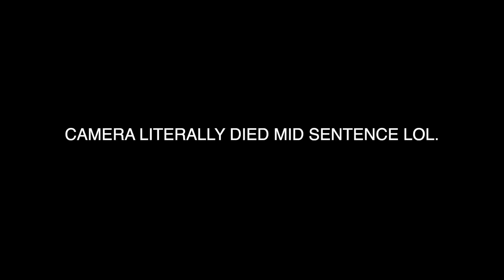VLOGMAS DAY 7 | GAME NIGHTS, MORE HAIR EXPERIMENTS (ALL I NEEDED WAS A CUT!)